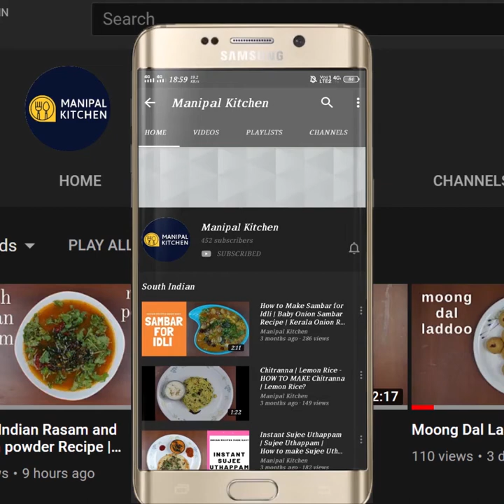ಹಲಸಿನ ಹಣ್ಣಿನ ಬನ್ಸ್ ಗೋಧಿಹಿಟ್ಟು & ಬೆಲ್ಲದಿಂದ |Jackfruit buns with wheat atta, jaggery & maida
Jackfruit Buns With Jaggery , so soft & fluffy| ಗೋಧಿಹಿಟ್ಟು & ಬೆಲ್ಲದಿಂದ ಹಲಸಿನ ಹಣ್ಣಿನ ಬನ್ಸ್|Manipal Kitchen| English Sub-Titles
Jackfruit needs no introduction at all and is the season now during the 4-5 months of a year between March-August and even September too.  We prepare a few delicacies like spicy dosa, idli, appam, payasam and today I would like to share the recipe of Mangalore buns with jackfruit.
 Here goes the recipe:
INGREDIENTS TO MAKE DOUGH:
1. Chopped Jackfruit (deseeded) - 1 cup
2. Yogurt - 1/3 cup (thick)
3.  Salt - a pinch
4. Chopped jaggery - 2 tsp
5. Maida - 1 cup
6. Wheat atta - 1 cup
7. Byadgi chili powder - 1 tsp
8. Cumin seeds - 1 tsp
9. Cooking soda - 1/3 tsp (fresh)
10.Amul unsalted butter  2 tsp

PROCEDURE:
Transfer chopped jackfruit, curds, salt and jaggery to blender bowl..  Grind it to a fine consistency.  Transfer the mix to another wide bowl.  Add maida, wheat atta, byadgi chili powder, cumin seeds, cooking soda and amul butter and mix till combined well.  Add more wheat atta as it turns too mushy.  Knead again and bring it to the required consistency.  It should be a little loose.  Ferment for 5-6 hours and not overnight. When fermented it should not be rubbery.  It should be soft as shown in the video.  Pinch out medium size dough and make it round and pat on a plastic sheet to medium even thickness.  Place a wide pan with fresh cooking oil in it on medium flame.  When hot, slide patted buns in it and flip and fry till fluffy and crispy.  Yum yum.Makes :12-15.